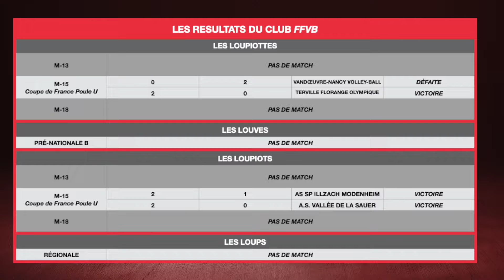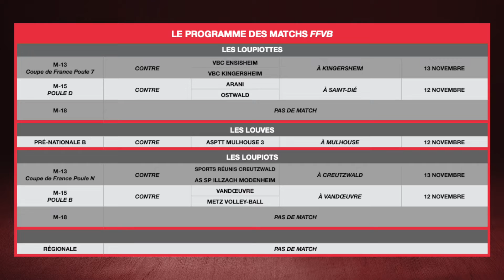Résultats et programme des matchs du 07/11/22 au 13/11/22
Retrouvez :
- les résultats des matchs de la semaine précédente de toutes les équipes du club
- l'interview d'après match du coach des Louves Emmanuel DUMORTIER
- le programme des matchs de la semaine à venir de toutes les équipes du club